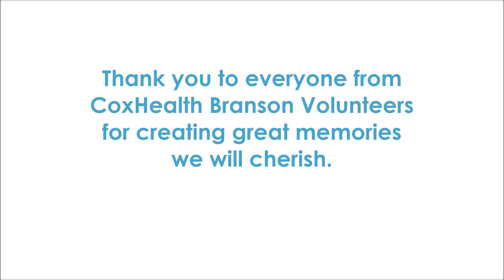Pennies from Heaven - CoxHealth Branson Volunteers Christmas Banquet 2014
Pennies from Heaven singing for CoxHealth Branson Volunteers Christmas Banquet.

Thank you for your service, Volunteers!